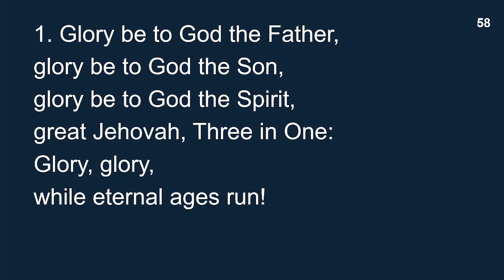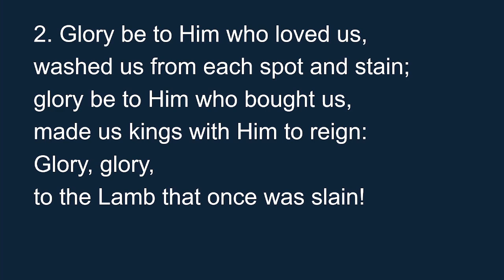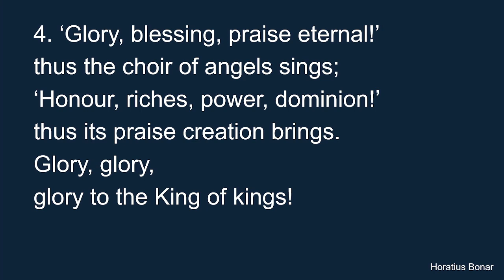26th May 2024 (Sunday AM) Peter Mackenzie